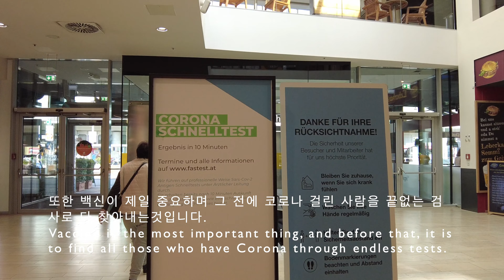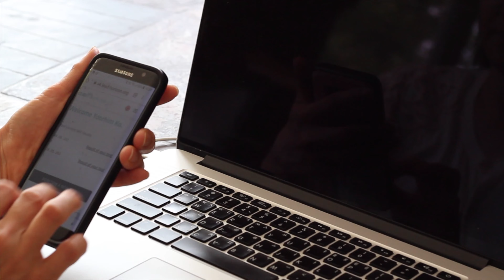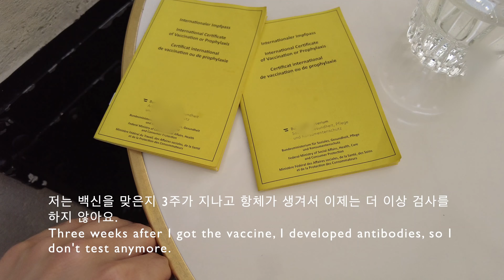🇦🇹확진자 최고 만 명에서 50명으로 줄어 든 오스트리아 코로나 대처방법, How to deal with the corona virus in Austria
오스트리아의 최고 확진자 수는 만명에 이르렀어요.
락다운을 하면 할 수록 그 효과는 미미해서 정부에서는 각 분야의 전문가들의 말에 귀를 기울여 여러 방법을 동원해서 코로나 확진자 수를 줄이기 위해 안간힘을 썼어요.
첫 번째로 마스크를 실내에서 의무화 했어요. 학교, 마트등 야외가 아닌곳은 무조건 마스크를 착용해야하는데 그냥 마스크는 안되고 무조건 유럽인증을 받은 FFP2마스크여야 합니다.
야외는 거리두기만 잘 되면 감염의 우려가 없다하는 감염학자들의 말에따라 야외에서는 의무가 아니고요.
락다운이 장기화 되고 소 상공인과 여행사,호텔등 경제적으로 어려운 상황에 직면해서 정부에서는 고용유지 조건으로 이전에 세금을 착실하게 낸 가게에 그 세금을 바탕으로 지원금을 주었어요. 이것도 기준이 확실하고 납득할만한 정책 이어서 사람들의 호응으로 성공적인 지원금 정책이 되었어요.
확진자 수가 줄어들지 않자 정부는 밖에 나와 자유를 누리고 싶은 사람들에게 백신을 맞을것을 권장하고 적극적으로 코로나 검사를 해서 음성확인이 되어야만 레스토랑도 가고 운동도 할 수 있도록 했습니다.
개인적 자유를 중시하는 유럽 사람들이 열심히 검사를 할 수 있는 분위기를 만드는데 정부의 노력이 컸어요. 오히려 검사를 함으로 더 큰 자유를 얻을 수 있는 인식을 심어줘서 사람들은 돈을 벌기위해 자유롭게 친구를 만나서 안전하게 식사를 하기위해 번거로운 검사의 의무를 다했습니다.
지금은 성공적으로 하루에 50명 내외의 확진자 만 나오는 상황이 되어서 다들 코로나가 끝난것 처럼 생활해서 우려도 되지만 긴장을 늦추지 않고 또 여기에 맞는 훌륭한 정책을 내 놓기를 기대합니다.
 어서 전 세계적으로 코로나가 끝나서 모든 사람들이 다시 일상으로 안전하게 돌아가기를 진심으로 바랍니다.
-비엔나 가루맘-

Before the fourth lockdown was over, the number of confirmed cases in Austria reached 10,000.
The more lockdown, the less effective it is, so the government listened to experts in each field and mobilized various methods to reduce the number of corona patients.
First, the biggest principle is that masks are compulsory indoors. In places that are not outdoors such as schools and marts, you must wear a mask, but it is not just a mask, it must be an FFP2 mask that has received European certification.
It is not compulsory outdoors according to the words of infectious disease scientists who say that there is no risk of infection as long as social distancing is good outdoors.
Faced with the prolonged lockdown and economic difficulties such as small business owners, travel agencies, and hotels, the government gave subsidies based on the tax to stores that had previously paid tax steadily as a condition of maintaining employment. This is also a policy that has clear standards and is convincing, so it has become a successful support policy with the support of people.
As the number of confirmed cases did not decrease, the government recommended that people who want to go out and enjoy freedom get vaccinated, and actively test for coronavirus so that they can go to restaurants and exercise only if they test negative.
The government has put a lot of effort into creating an atmosphere where Europeans who value personal freedom can work hard. Rather, they instilled awareness that they can gain greater freedom by doing tests, so people can freely meet friends and eat safely in order to earn money, fulfilling the cumbersome duty of inspection.
Now, as there are only about 50 confirmed cases per day, it is worrying that everyone is living as if the corona is over, but I expect that we will not slow down and come up with a good policy that suits this.
 I sincerely hope that the corona virus will end soon and everyone will return to their normal lives safely.
-Garumom-